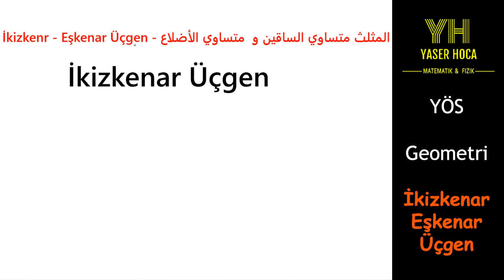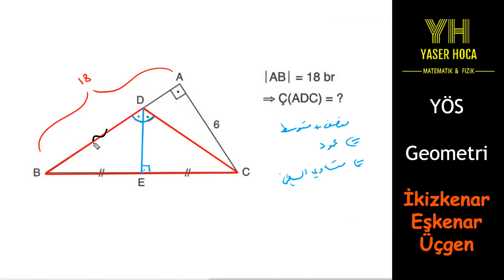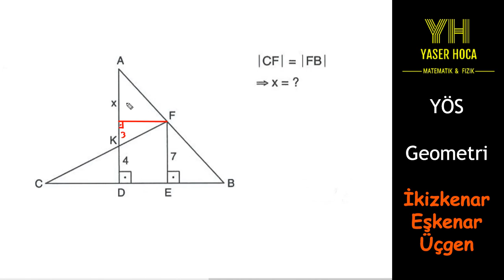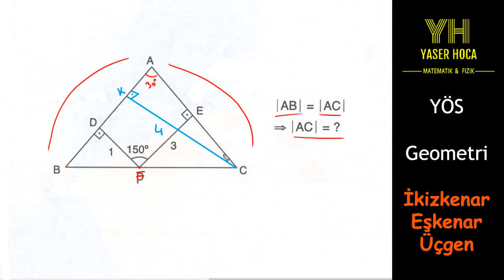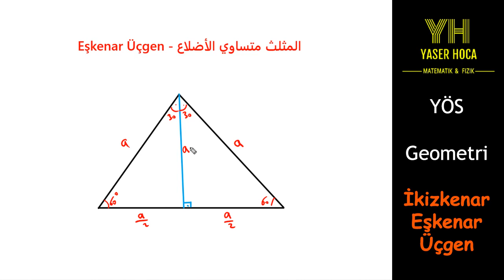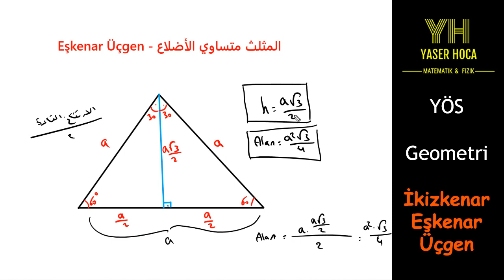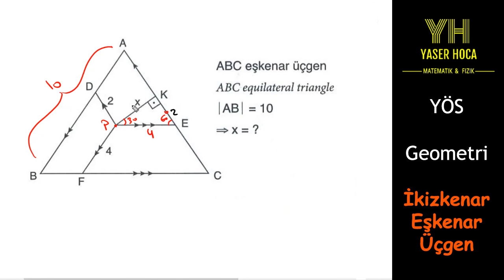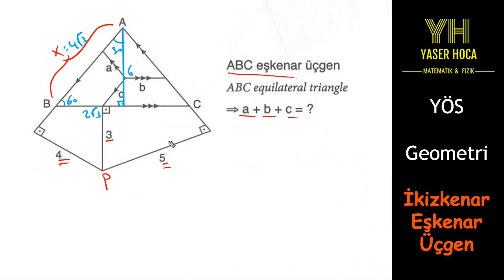المثلث متساوي الساقين و المثلث متساوي الأضلاع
يحتوي هذا المقطع على شرح خصائص المثلث متساوي الساقين و كذلك المثلث متساوي الأضلاع مع حل بعض التمارين المفيدة